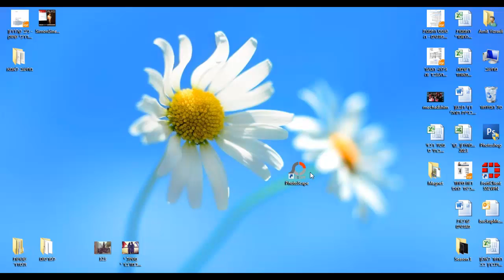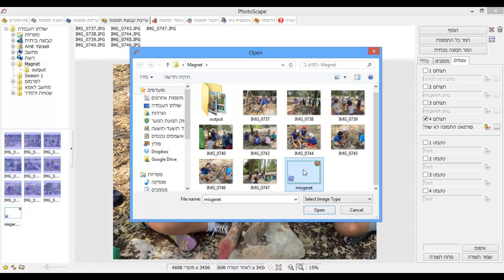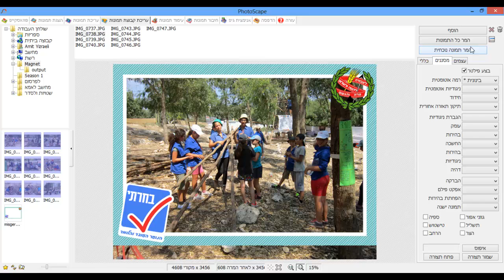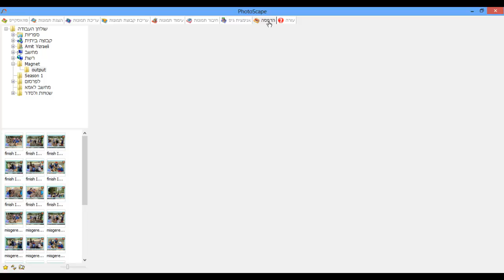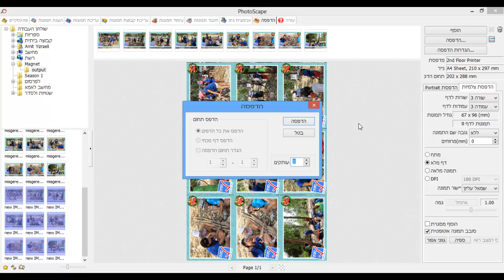סרטון הדרכה - עריכת תמונות למגנטים ממותגים - הנוער העובד והלומד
בסרטון זה תוכלו ללמוד ב -5 דקות איך לערוך תמונות שצילמתם באירוע - לכדי מגנטים ממותגים ומגניבים עם ערך מוסף של סמל התנועה.
בהצלחה באירועים ובפעילויות - וניפגש על המקרר...